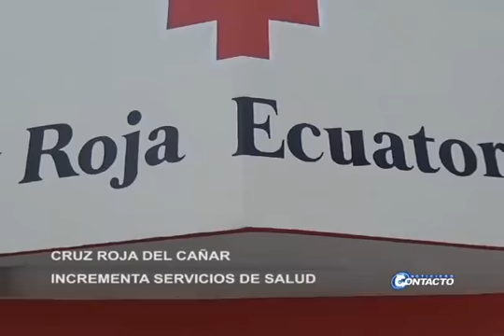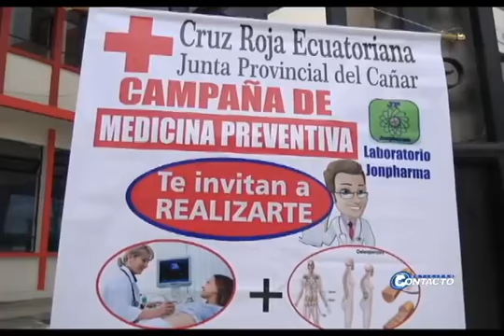Nuevos servicios en Cruz Roja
La Cruz Roja del Cañar incrementa servicios de salud dentro de su dependencia, ahora están empeñados en colocar un consultorio odontológico.